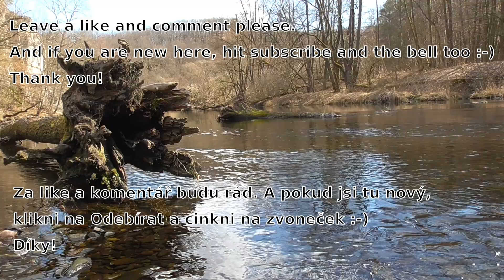The DROPS of rain | KAPKY deště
Wonderful moments before huge storm. After a while, I was completely wet :-)

Arigatou gozaimasu!